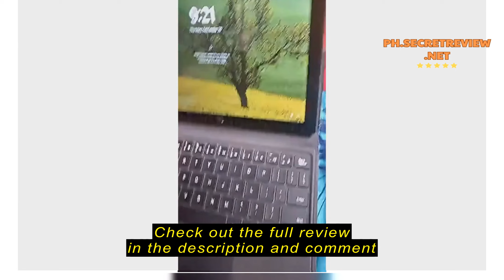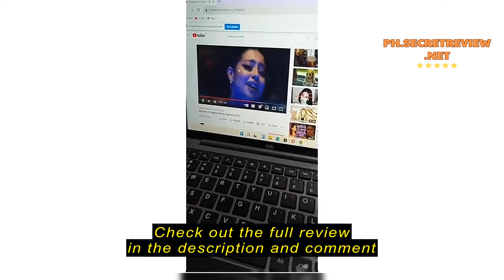Review 【1 Year Local Warranty】Jumper EZpad 8 10.1 Inch 2 in 1 Tablet Laptops Notebook with Keyboard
【1 Year Local Warranty】Jumper EZpad 8 10.1 Inch 2 in 1 Tablet Laptops Notebook with Keyboard 128GB SSD 6GB RAM Computer Notebook with Webcam for School Office Student Business